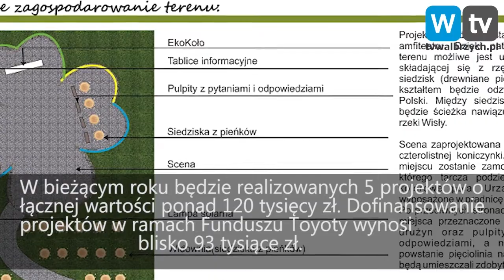Telewizja Wałbrzych - Serwis Informacyjny - 19.01.2019